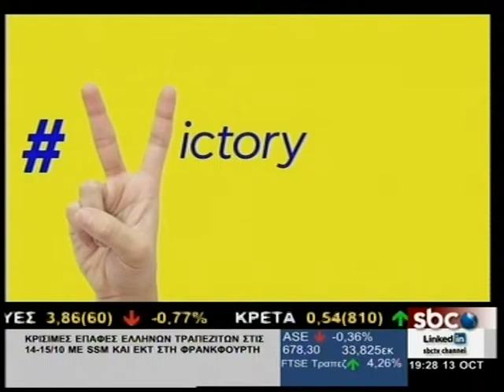ΚΑΡΑΤΖΑΦΕΡΗΣ ΓΙΑ ΜΕΪΜΑΡΑΚΗ